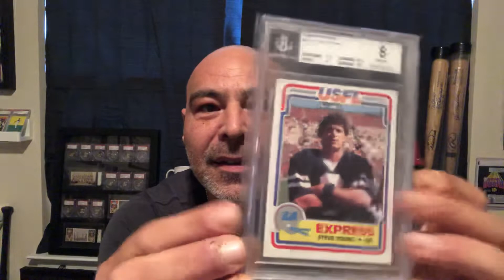1974 Follow up and 84 USFL Cards